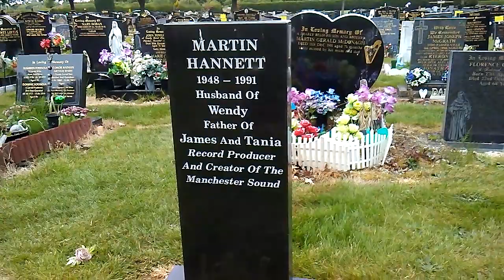Martin Hannett grave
Martin was a record producer and director of Factory Records. He died aged 42 of a heart attack.